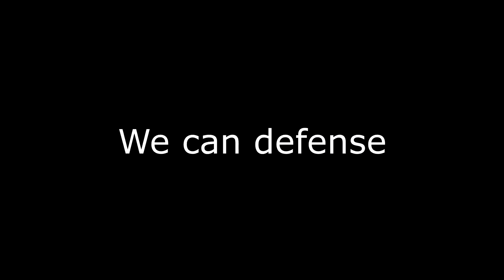RUST - M7 Arctic Circle มูฟออนเป็นวงกลม (1 of 3)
I hope you guys enjoy!

Server [EU] Stevious 2x Large
Record October 13-15, 2022

Songs
The Itch (Instrumental) - NEFFEX
Contrast - Anno Domini Beats
Winning - NEFFEX

Timestamps:
0:00 - Wipe Day
0:27 - Early Game Defense
14:20 - PVP
17:21 - Build a Main Base